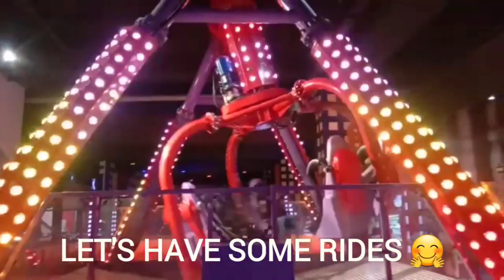Emporium Mall | Visit Emporium Mall for shopping | Emporium Mall Lahore vlog | Fun day with Family